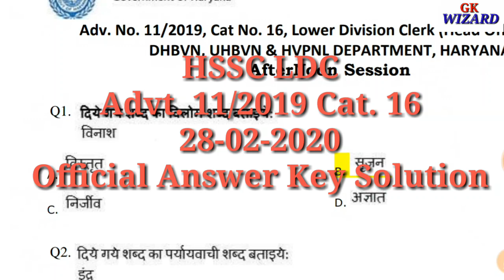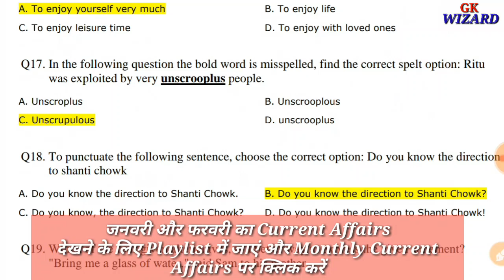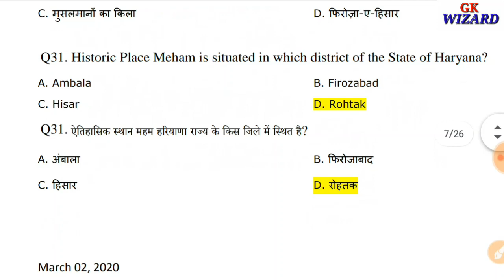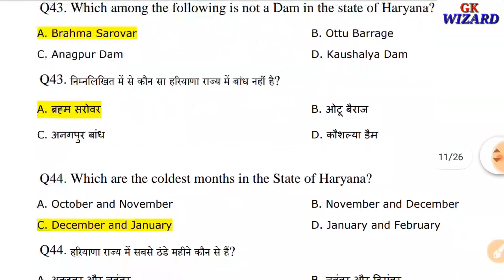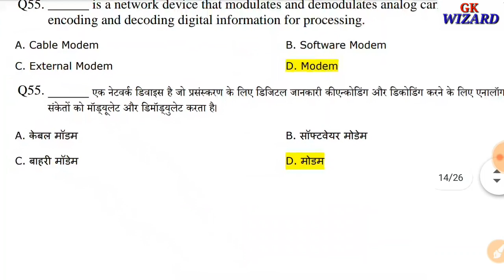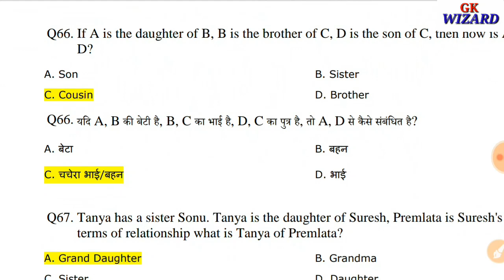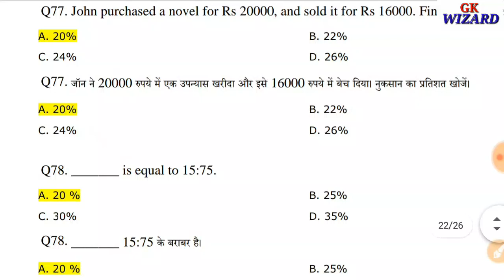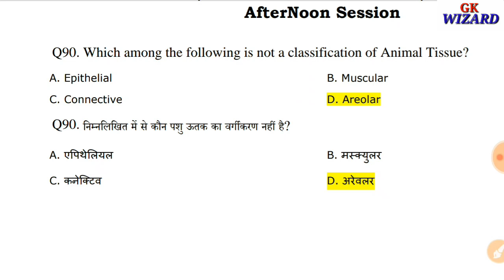HSSC LDC Cat. 16 Advt 11/2019 UHBVN DHBVN HVPNL 28-02-2020 Official Answer Key Solution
HSSC LDC Cat. 16 Advt #11/2019 UHBVN DHBVN HVPNL #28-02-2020 Official Answer Key Solition

Daily Current Affairs Weekly Current Gk current Affairs 2019 daily current current 2019 General knowledge